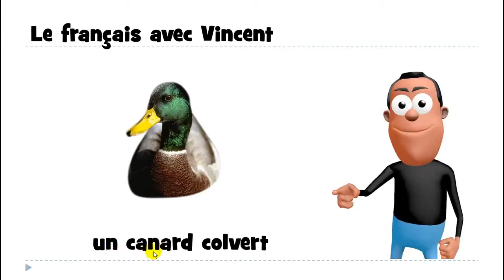درس الفرنسية # 1 mot # un canard colvert